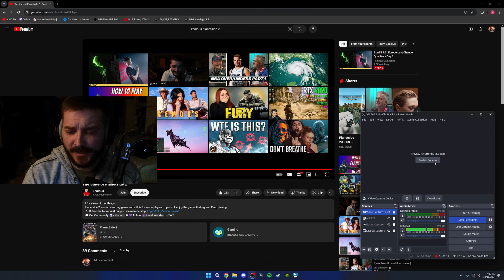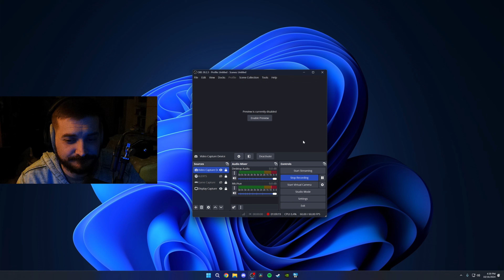Re: The State Of Planetside 2